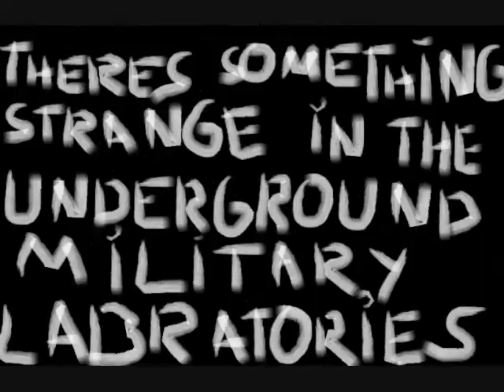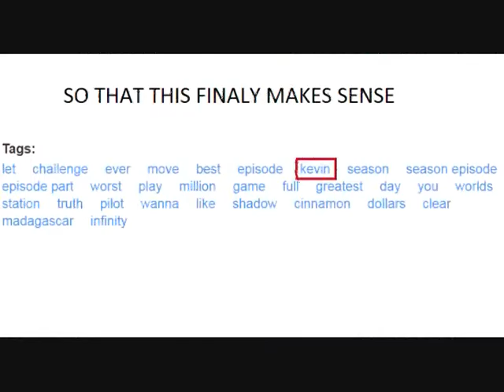The Worst Let's Play of S.T.A.L.K.E.R. :Shadow of Chernobyl episode 12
In this ghostly episode of S.T.A.L.K.E.R. :Shadow of Chernobyl the boys understand what it's like to be a ghostbuster with an AK, find some kind of abomination underground, get a new gun and die once by a new enemy O.O